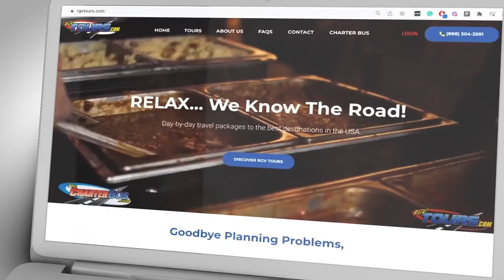2023-24 UTRGV Basketball Preview Special